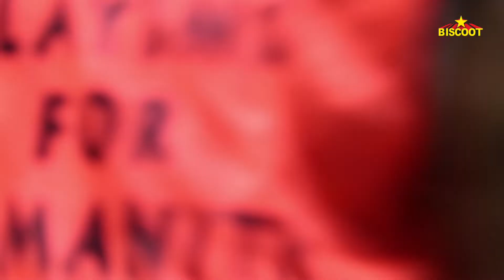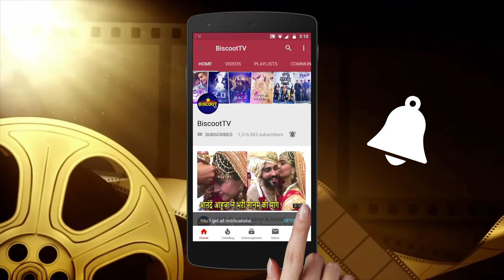Ranbir Kapoor Vs Arjun Kapoor !Celebrity Football Match! Play for a cause